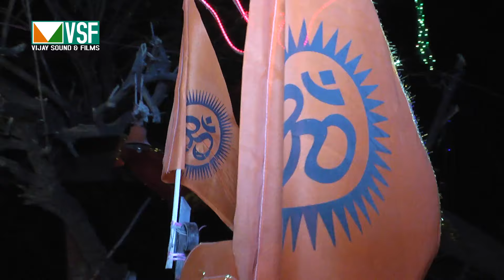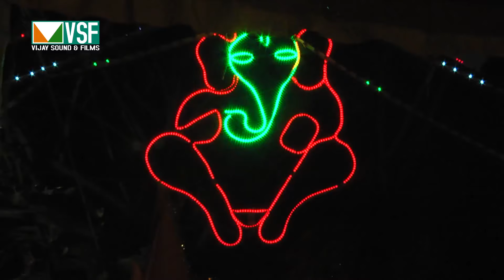Balaji bhajan Bharat shing Rajpurohit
Balaji mitr mandal Rupawas,vijaysound Sojat city